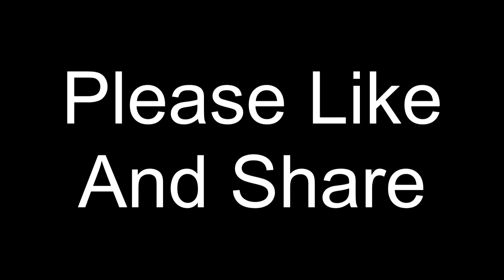Timber Tuff Portable Chainsaw Mill Tutorial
This is a tutorial on how to assemble the Timber Tuff Tools Portable Saw Mill for chainsaws.  The instructions that came with it weren't very good and the photos don't show the correct nuts, so I've made this video in hopes it helps you out.
This is equivalent to the Alaskan MK III Chainsaw Mill.